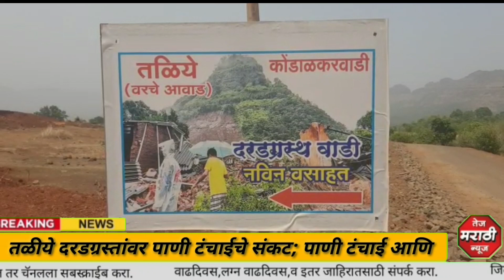तळीये दरडग्रस्तांवर पाणी टंचाईचे संकट;पाणी टंचाई आणि पत्र्याच्या कंटेनरमध्ये उन्हाचे चटके यामुळे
स्लग :  तळीये दरडग्रस्तांवर पाणी टंचाईचे संकट; पाणी टंचाई आणि पत्र्याच्या कंटेनरमध्ये उन्हाचे चटके यामुळे आपद्ग्रस्त हैराण

अँकर :  महाड तालुक्यातील तळीये या दरडग्रस्त गावावर पाणी टंचाईचे संकट ओढवले आहे.  दरडीमध्ये घर गेली म्हणून शासनाने पत्र्याचे कंटेनर दिले.  सद्या या तात्पुरत्या निवाराशेडमध्ये 25 दरडग्रस्त कुटूंब राहत आहेत.  पाणी टंचाई आणि पत्र्याच्या कंटेनरमध्ये बसणारे उन्हाचे चटके यामुळे आपद्ग्रस्त हैराण झाले आहेत.  शासनाने पाणी आणि पक्की घर द्यावीत अशी मागणी तळीये दरडग्रस्त करीत आहेत.
तळीये गावातील पांडे कोंड येथील विहीरीवरून येथील दरडग्रस्ताच्या तात्पुरात्या वसाहतीला शासनाने पाणी पुरवठा केला होता.  ह्या विहीरीचे पाणी पार आटले असुन आता दरडग्रस्तांना पाण्यासाठी वणवण करण्याची वेळ आली आहे.  पाणी नसल्याने कंटेनरवर ठेवलेल्या पाण्याच्या टाक्या देखील फुटू लागल्या आहेत.  दिवसेंदिवस उन्हाची तिव्रता वाढत चालली असुन पत्र्याच्या कंटेनरमध्ये चटके सहन करता येत नाहीत.  पाणी टंचाई आणि पत्र्याच्या कंटेनरमध्ये बसणारे चटके यामुळे तळीये आपद्ग्रस्त हैराण झाले आहेत.

बाईट :  रामचंद्र गंगावणे
बाईट :  शकुंतला शिवतरकर
बाईट :  सोनाली गंगावणे
बाईट :  अनिता कोडाळकर
बाईट :  शेवेता कोंडाळकर